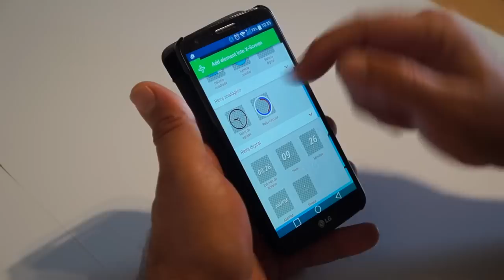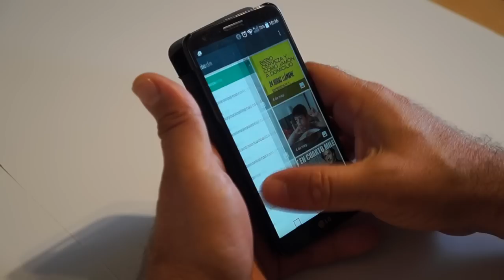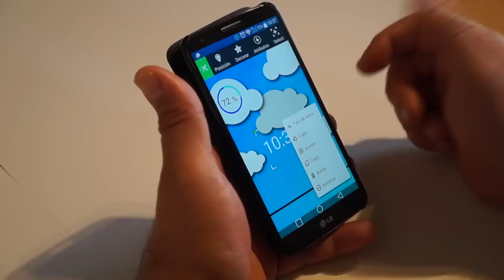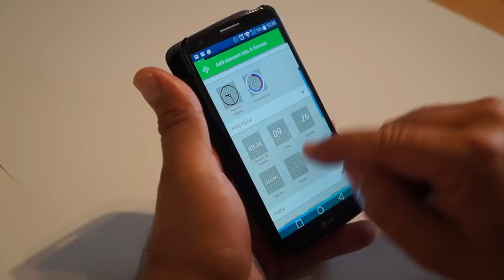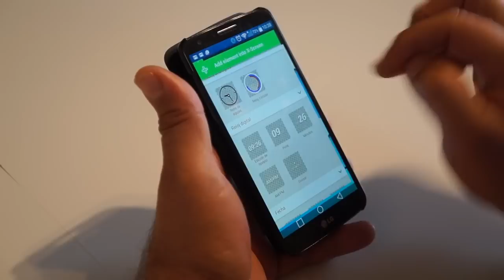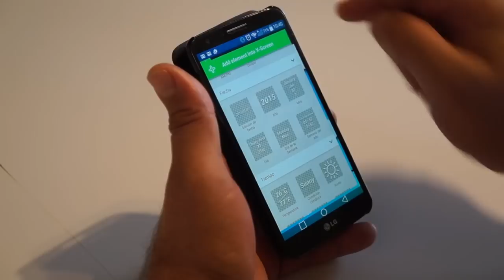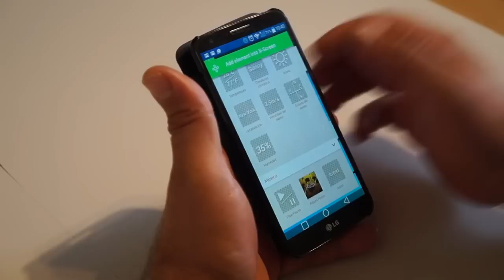Cómo usar Launcher Lab, Lección 4ª: Creando Widgets de reloj y fecha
En esta lección cuarta sobre como usar Launcher Lab os enseñamos todo lo necesario para crear nuestro propio Widget de reloj y fecha.